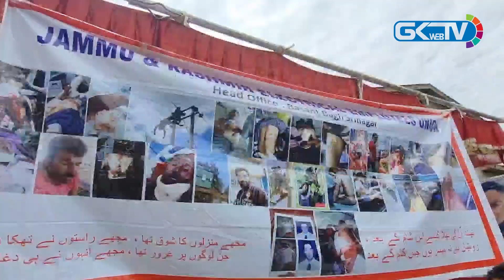PDD employees hold protest to press for their demands